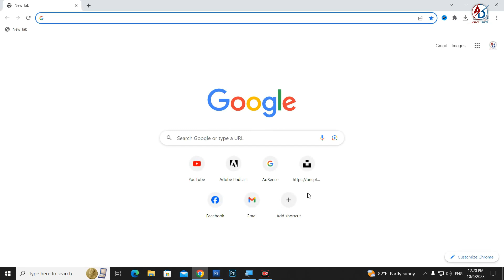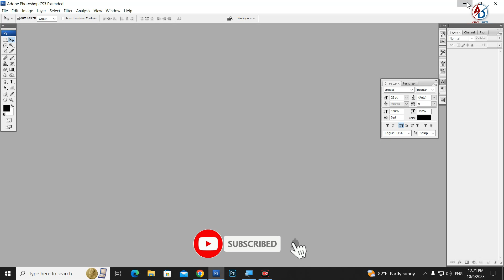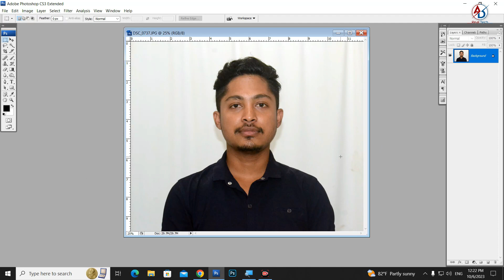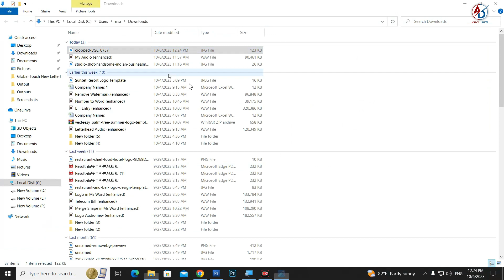DV Lottery 2025 ko Lagi PHOTO Banaune Sahi Tarika | DV Photo Tool | DV Photo Making Full Process